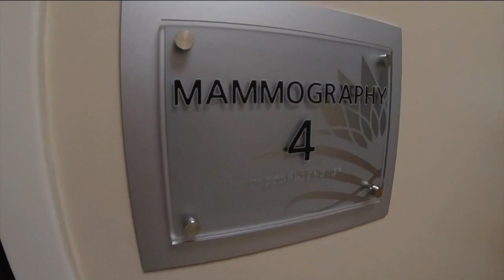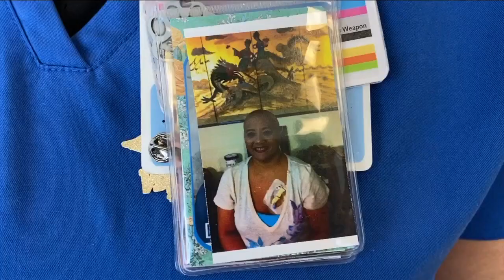Breast Cancer survivor becomes a nurse after going through treatment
October is Breast Cancer Awareness Month. A breast cancer diagnosis led a Tampa Bay area woman to change her career to nursing.

Darleen Alvarez’s day is all about caring for her patients. But at one point, she was in their shoes.

Alvarez said her whole life, she’d been in retail management, but through her treatments for breast cancer, she decided she wanted to become a nurse.